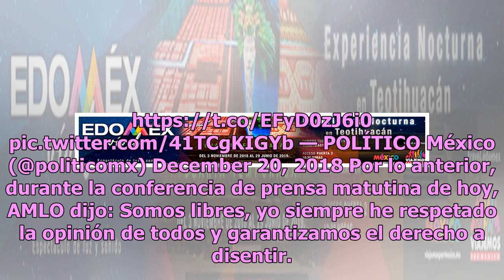Clouthier y AMLO cruzan palabras tras polémica sobre Guardia Nacional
Tatiana Clouthier, diputada de Movimiento Regeneración Nacional (Morena), señaló que en campaña presidencial no se ofreció la creación de la Guardia Nacional con elementos y mando militar, ni fue por lo que los mexicanos votaron el pasado 1 de julio. La declaración de Clouthier surge tras la reunión...